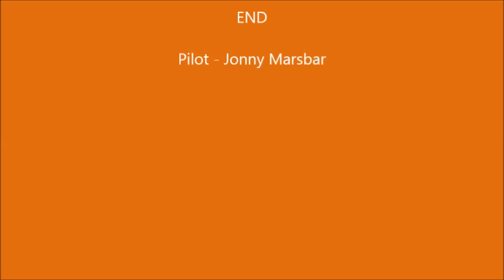Teksumo FPV Wing - Bishops Park, Oldham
A bit of FPV with my Teksumo wing
2200kv motor, 7x5 prop, 40a ESC, 2200 3s Lipo

Over Bishops Park, Oldham 16/06/16